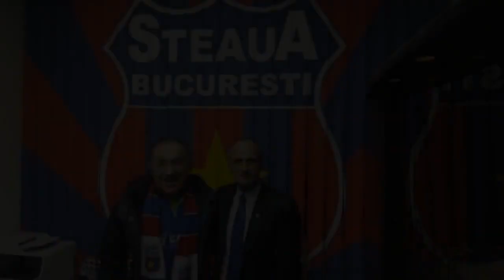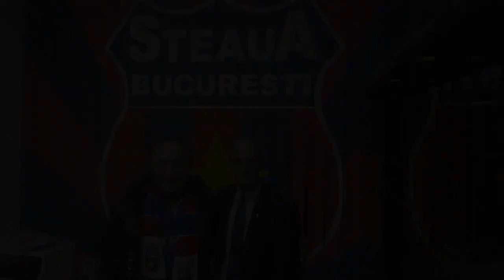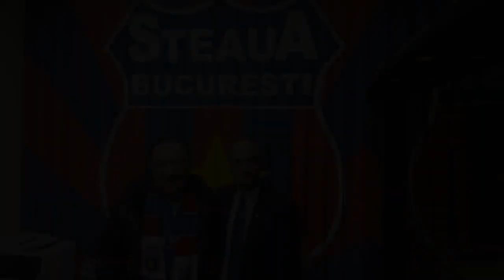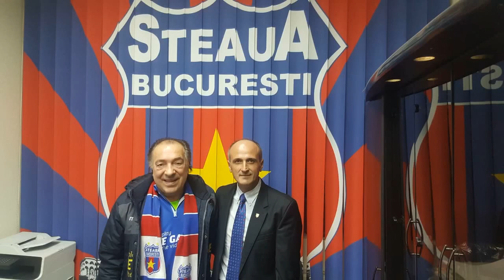Interviu cu Marcel Răducanu: ”De Steaua mi-e dor rău de tot” - Audio Îmbunătățit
Varianta cu audio îmbunătățit a interviului făcut de Steaua Liberă cu legendarul fotbalist stelist, Marcel Răducanu.

Îi mulțumim lui Marius M. pentru ajutor.